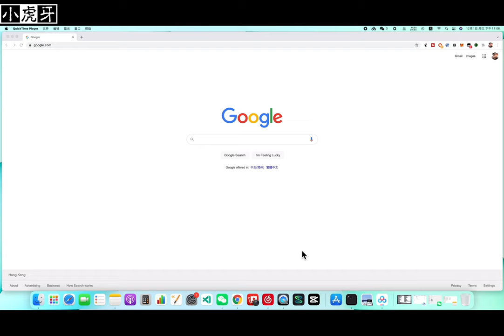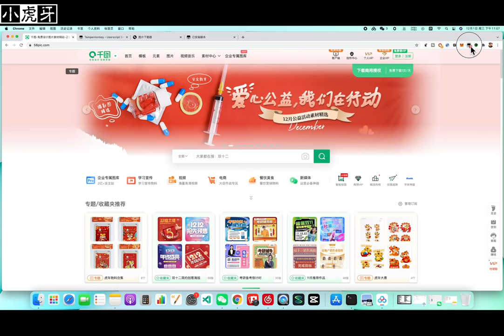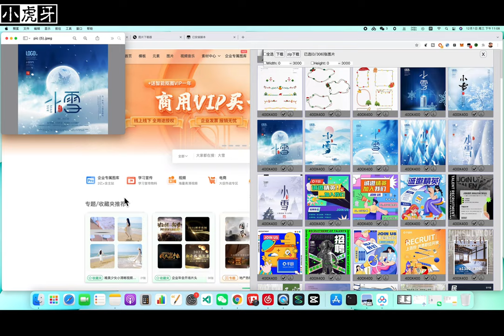【tampermonkey系列】|免vip图片下载器，还在为无法下载图片烦恼吗？来这里，一定会找到答案！通过图片下载器脚本下载vip图片、高清图片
在平常工作中，肯定很多小伙伴遇到过喜欢的图片要求单张收费或者需要充值会员，今天这个视频是通过 chrome plugins 谷歌浏览器插件tampermonkey结合greasyFork以及图片下载器脚本来达到免vip 即可随心所欲的下载自己想要的图片，此视频以千图网为例，其他图片网站也是相同的方式。

如何免費下載高清圖片
如何下載vip圖片
大陸圖片網站
免費下載大陸圖片的網站
圖片下載器
千圖網
圖片下載
高清圖片網站
greasyFork